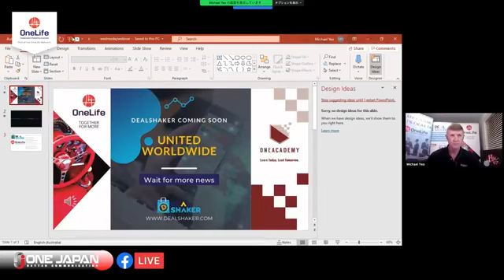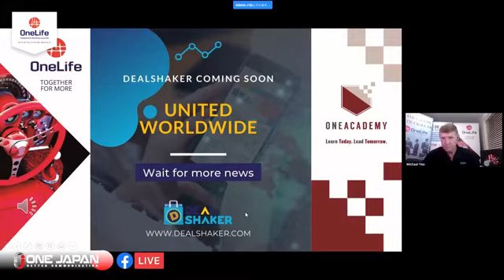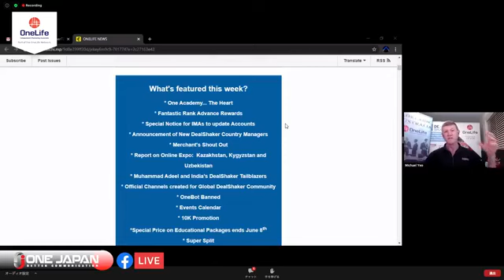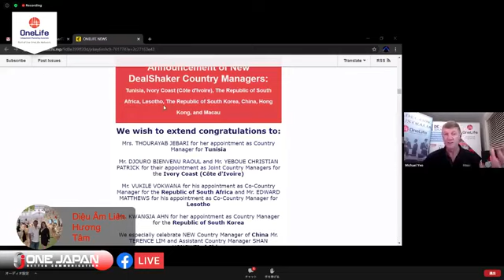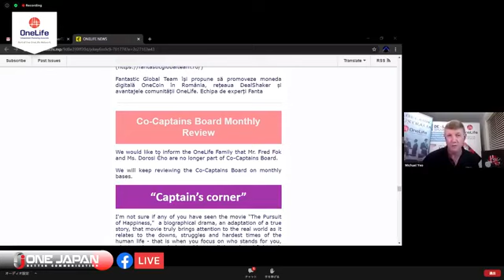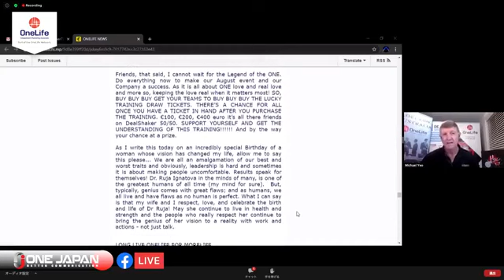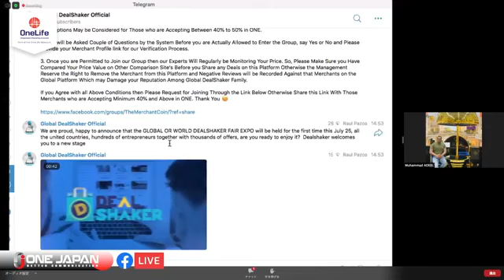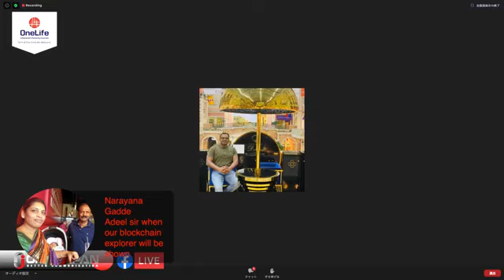03/06/2020 Onelife Global Webinar Mentorship Zoommeeting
Onelife news update